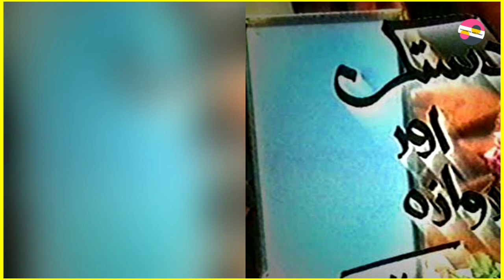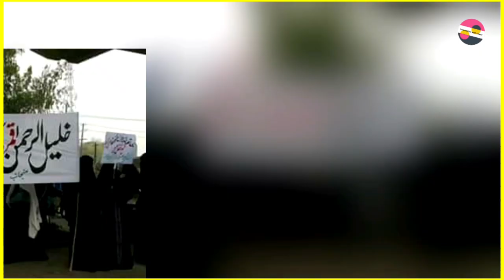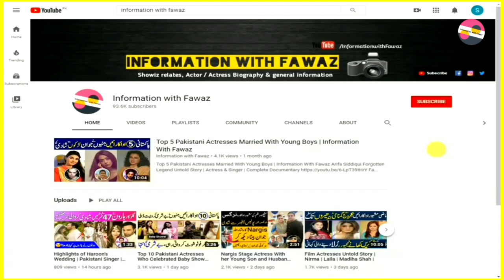Khalil ur Rehman Qamar Living Legend Poet & Writer Untold Story | Biography | Complete Documentary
Pakistani Celebrities
Pakistani Celebrity News
Celebrity Gossip
Information With Fawaz
Fawaztv
Fawaz Youtube
Pakistani Drama
Zeba Bhabhi
FilmStar Shabnam
Noor Jahan
Pakistani Actor Ejaz Durrani
Filmstar Ejaz
FilmStar Rani
Rani Filmstar
Rani Biography
Rani films
Rani songs
Rozina Biography
Filmstar Rozina
Faisal Qureshi
Afshan Qureshi
Saima Qureshi
Abid Qureshi
Riffat Qureshi
Filmstar Rozina
Film Star Rozina
Khalida Riyasat
Khalida Riasat
Tv actress
Filmstar Gori
Filmstar Yasmeen
Filmstar Yasmin
Marina Khan
Marina Khan family
Tahira Naqvi